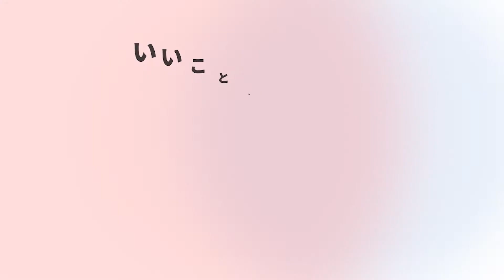日本は移民大国？人口の減少と外国人労働者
日本は移民大国なのか、人口の減少と外国人労働者について紹介します。